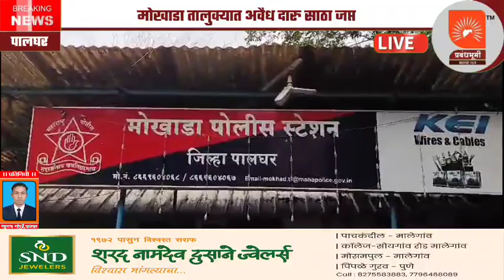मोखाडा तालुक्यात अवैध दारु साठा जप्त